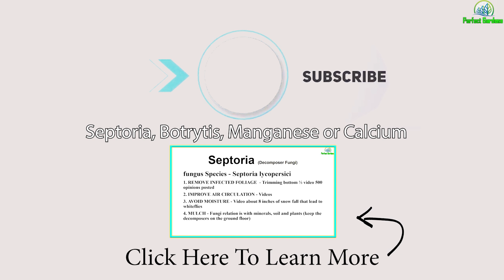Septoria, Botrytis, Manganese, or Calcium (Pt1)